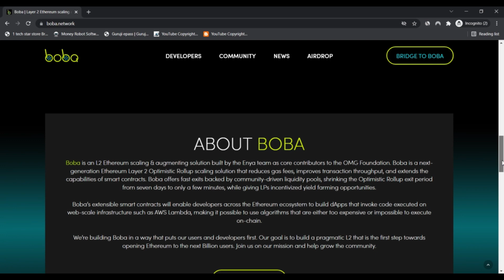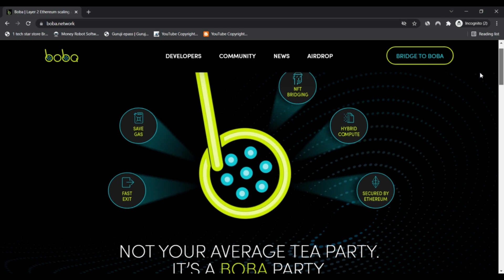Boba Network Price ! boba network price prediction :- Watch full Details ! boba token price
Boba is surely an L2 Ethereum scaling & augmenting Resolution developed because of the Enya group as Main contributors into the OMG Foundation. Boba is usually a subsequent-era Ethereum Layer 2 Optimistic Rollup scaling Option that lessens gasoline fees, improves transaction throughput, and extends the abilities of good contracts. Boba provides rapid exits backed by Group-driven liquidity swimming pools, shrinking the Optimistic Rollup exit time period from seven times to only a few minutes, while supplying LPs incentivized generate farming possibilities.